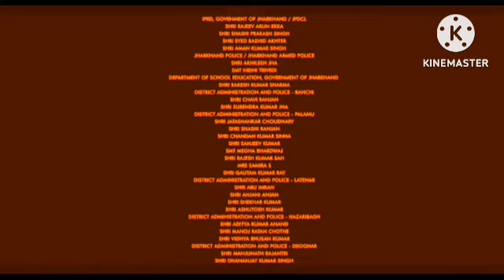Kisi Ka Bhai Kisi Ki Jaan Review Explained & Facts | Salman Khan, Venkatesh D, Pooja H | Farhad